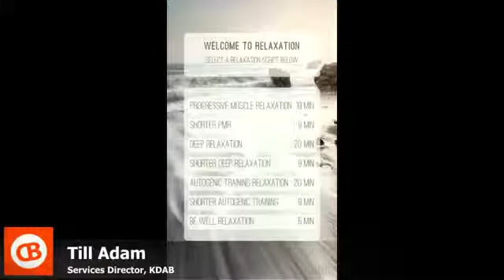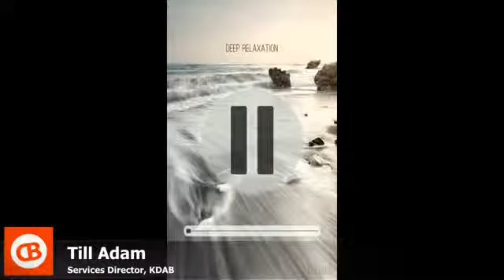Crackberry Live Hands On With Samadhi Relaxation Apps 770